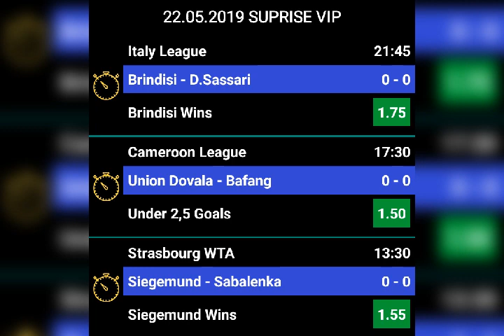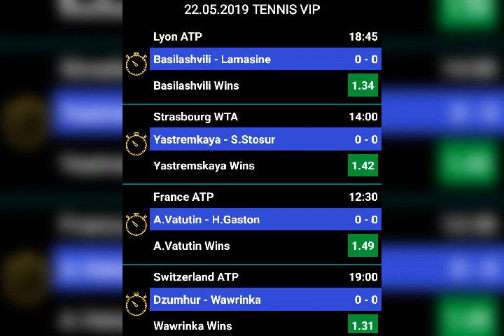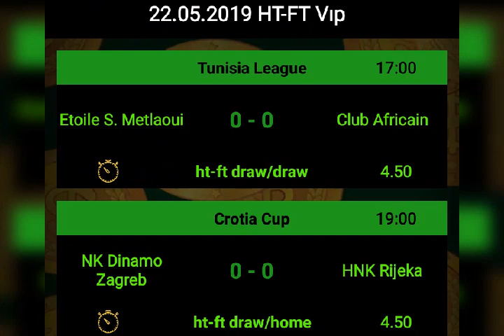Vip Betting Tips 22/05/2019